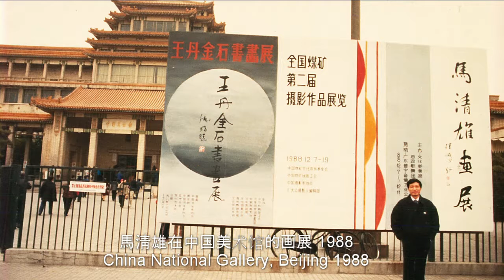马清雄 - Qingxiong Ma - Weave 编织, 刘海粟, 吴作人, 陆俨少, 关山月, 亚明, 何海霞, 赖少奇, 黎雄才, 宋文治, 朱屺瞻, 萧淑芳